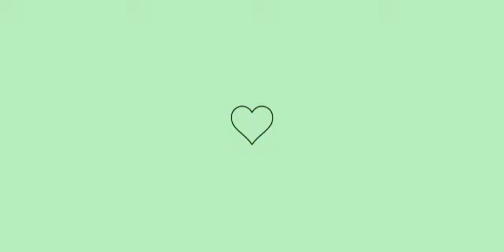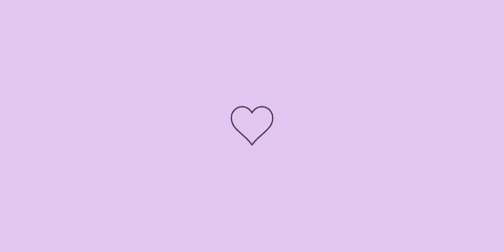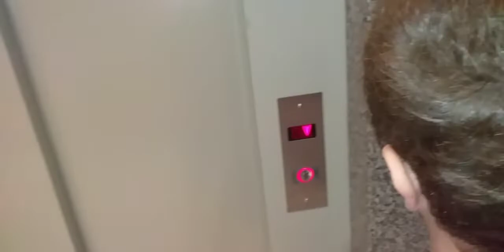VLOG/FAMÍLIA/LIMPEZA + FIZ TORTA DE BOLACHA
Oi oi minhas lindonas bem vindos novamente ao meu canal❤

Hoje fiz torta de bolacha e vlog com a família 😍